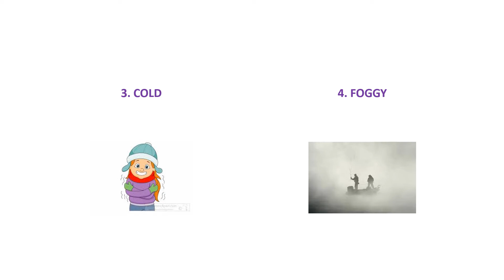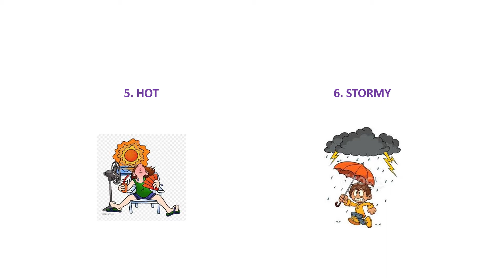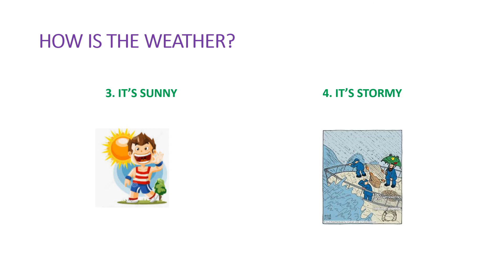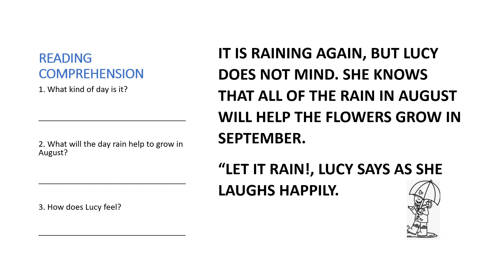QUINTO BASICO INGLES VIDEO GUIA Nº13